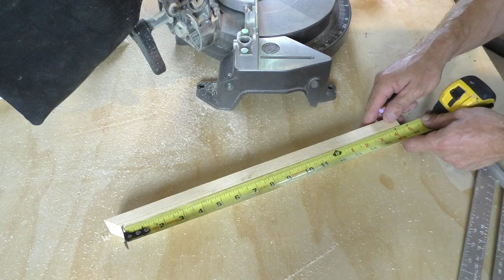How to make LED infinity mirror from $7 picture frame, easy diy project.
In this video I turned cheap picture frame into a cool infinity mirror.
You will need 9 volt battery, a small switch, led strip, 4-  1" by 1 1/2" pieces of wood, few screws, mirro pane ( 2 way mirror) and regular one way mirror.

links:
LED strip
Paint brushes